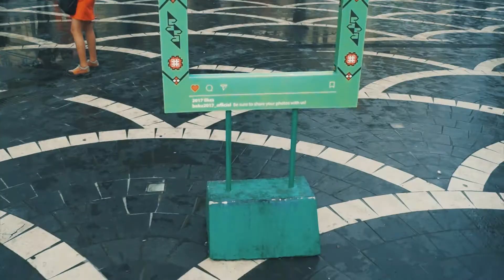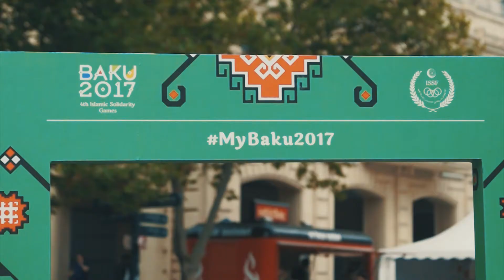Что вы знаете о BAKU-2017?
Блог Махмуда Абдуллаева
В сотрудничестве с Ахмед Ширалиев и Расим Рамазанов
Будьте с нами!